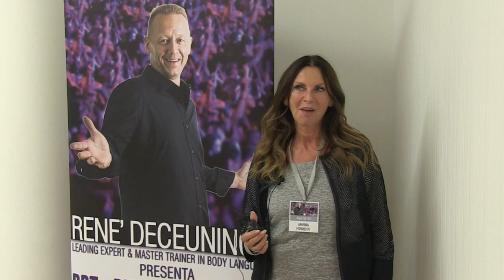What do people say about the Certified Body Language Trainer course ? Marina Formenti review Milano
Marina Formenti attended René Deceuninck DrCom's event in Milan and she said: "I loved everything because it was very powerful with a lot of energy. I am really grateful and I suggest BBT seminar to everyone! Moreover, I would like young people to attend it because having the tools René gives you, you have a tremendous opportunity! It's a pity I discovered it only now... I should have done many different things but... it's never too late!"